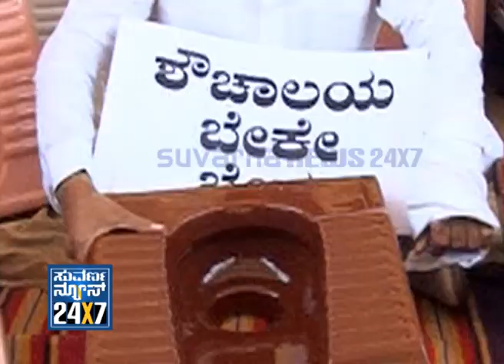Thale Harate - 03 Jan 2013 - Suvarna News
SUVARNA NEWS 24x7 Harate - 03 Jan 2013 - Suvarna News